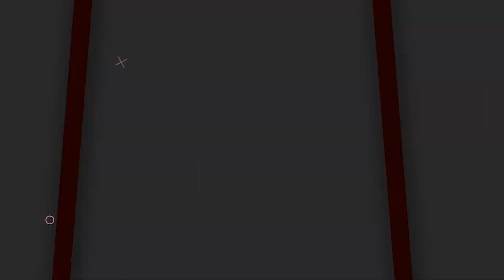30 TDP Families Join YSRCP In Presence Of MLA Nallapu Reddy Prasanna Kumar | SocialPostTV Politics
30 TDP Families Join YSRCP In The Presence Of MLA Nallapu Reddy Prasanna Kumar | SocialPostTV Politics